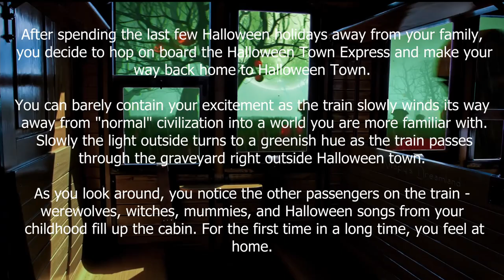Take a ride on the Halloween Town Express | Haunted Train Ambience | 3 HOUR ASMR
HALLOWEEN AMBIENCE MADNESS 🎃 - Video 12 of 16
Spooky season is here, and at Kitspy's we love a good scare.

After spending the last few Halloween holidays away from your family, you decide to hop on board the Halloween Town Express and make your way back home to Halloween Town.

You can barely contain your excitement as the train slowly winds its way away from "normal" civilization into a world you are more familiar with. Slowly the light outside turns to a greenish hue as the train passes through the graveyard right outside Halloween town.

As you look around, you notice the other passengers on the train - werewolves, witches, mummies, and Halloween songs from your childhood fill up the cabin. For the first time in a long time, you feel at home.

Kitspy’s Dreamland is a place for you to listen to unique and uncommon ambient soundscape that use stories to transport you into another life and place in time. We work hard to create ambient videos of places you’ve always wanted to go but no one else is making.

Many of our dreamscape ambience videos use sounds like music coming from another room, rain wind and thunder, muffled sounds and music like jazz and lofi. We love making ambient environments from your favorite games, tv shows, and movies.

Our dreamscapes are best used for: studying - sleeping - vibing - chilling - relaxing - background noise ambiance - visualization - meditation - stress reduction - background music - background asmr - reading - writing - and dreaming…